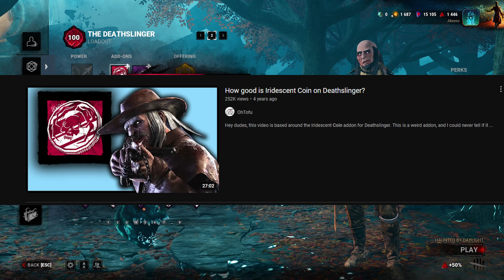How Effective Is Iri Coin When Akeeno Uses It? | DBD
Akeeno tries using iri coin, and provides multiple matches to test its effectiveness.

Timestamps:
0:00 Intro
3:13 Match 1 Midwitch
18:59 Match 2 R.P.D.
31:03 Match 3 Borgo
44:29 Match 4 Farm (Streamer Pov) Iri Coin Value